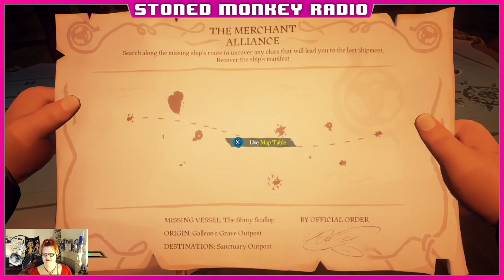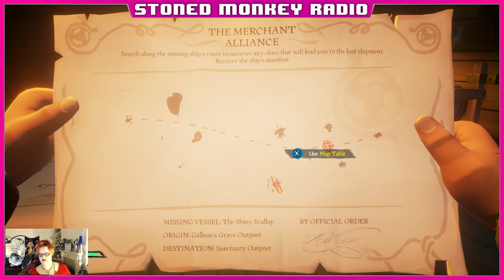SMR Are All At Sea - Sea Of Thieves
20210304 Livestream

Captain Jane sets sail on the Sea Of Thieves with the help of Laura, and Larry Yellingenby. Ably assisted by Phoenix and the Sexy Potato Squad -- Watch live